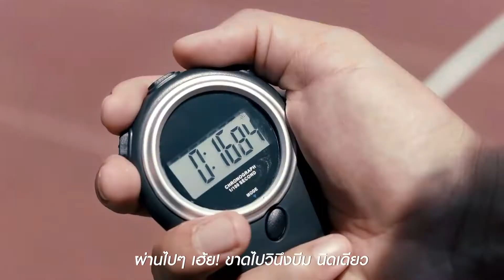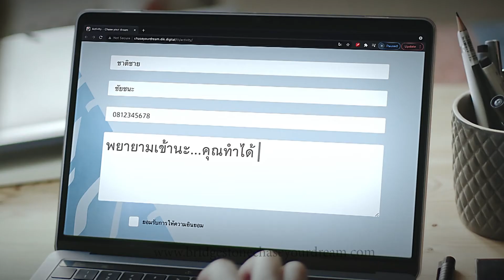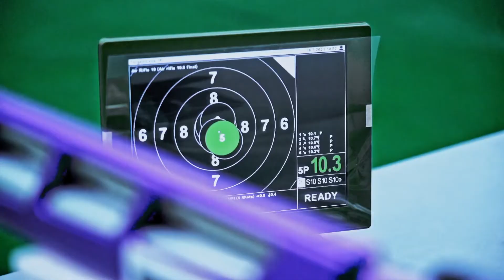Bridgestone ชวนส่งพลังใจเชียร์ 4 นักกีฬาพาราลิมปิกทีมชาติไทย ผ่านแคมเปญ “1 กำลังใจให้ยกกำลัง 10